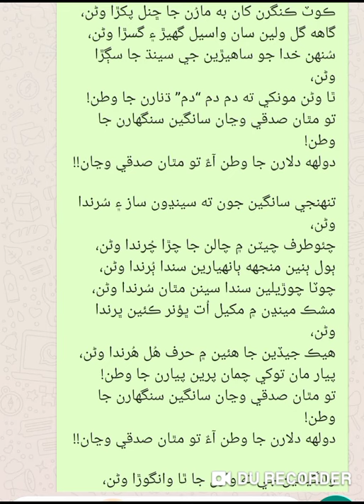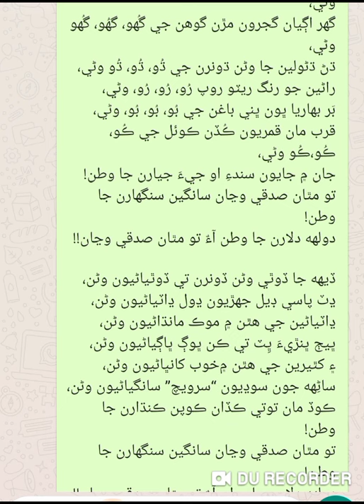سرويچ سجاولي بهترين نظم sarweech sajawali nazam 2021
new sindhi poetry
shah laitfi bhati
shaikh ayaz poetry
shaikh ayaz 2021
new sindhi poetry 2021
trending poetry 2021
new poetry sindhi 2021
juman pitafi poetry
mumtaz molai new album
faiza ali new album 2021